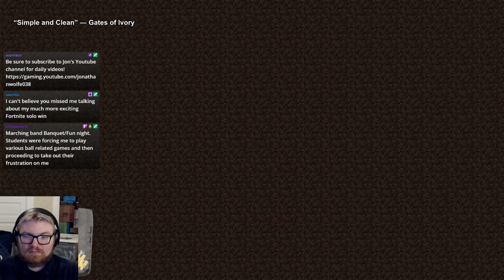KAOSCRAFT Modded Multiplayer | Episode #22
Welcome to the official modpack of Team KAOS! Try it for yourself (or on the Twitch launcher).